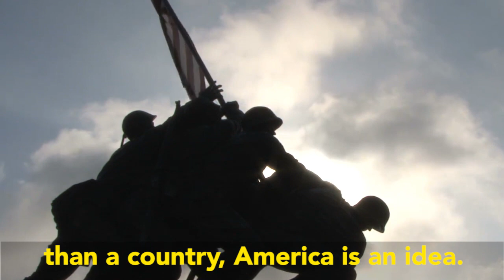America is More Than Just a Country